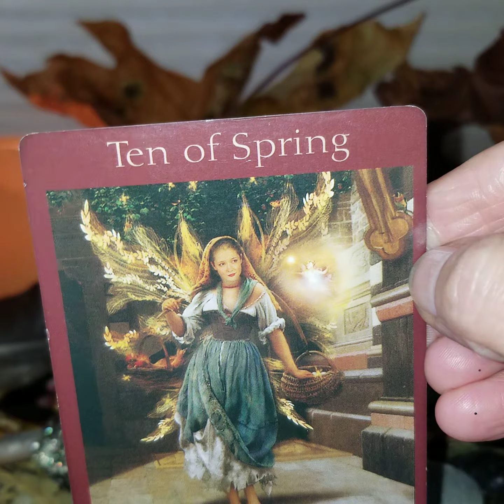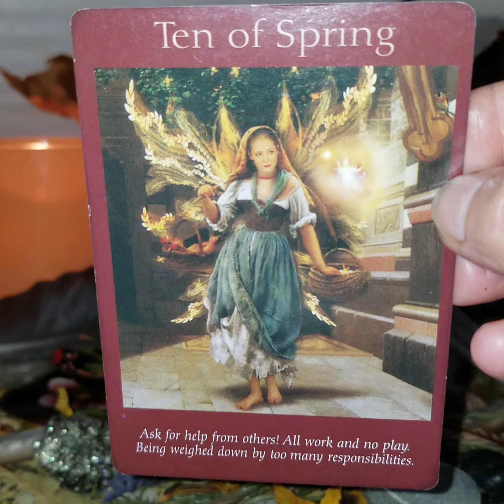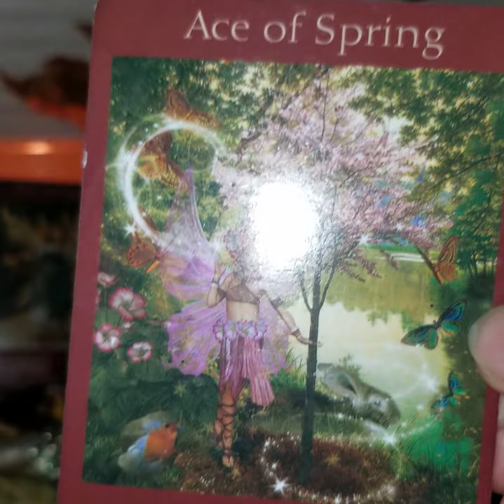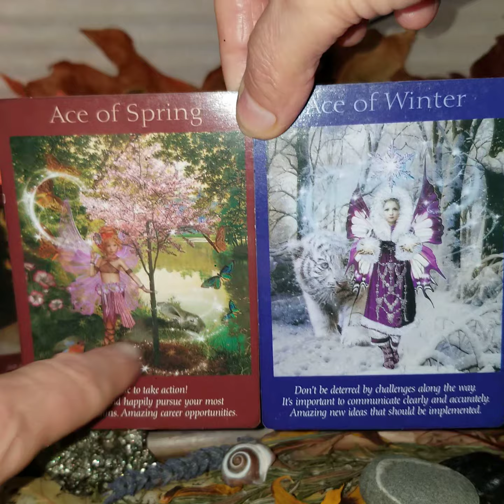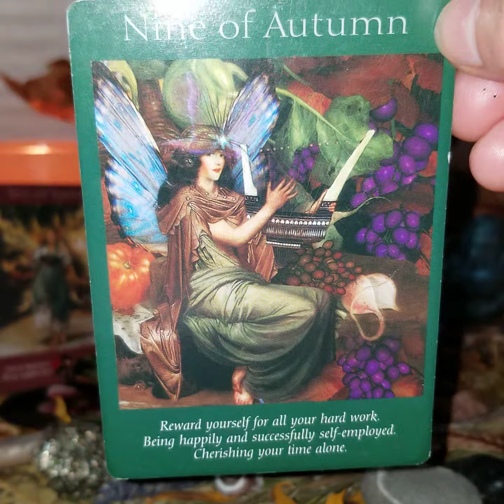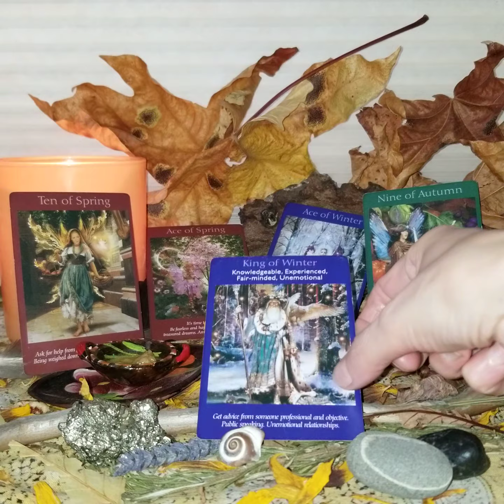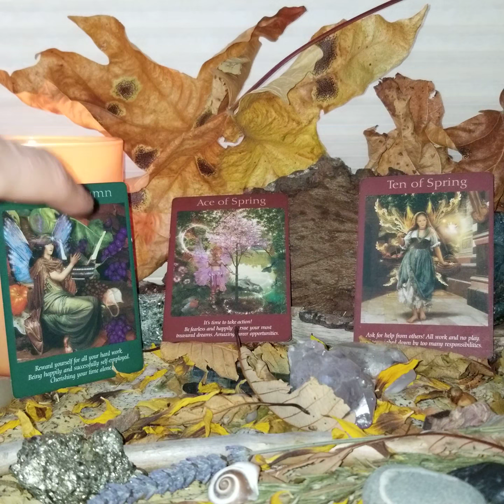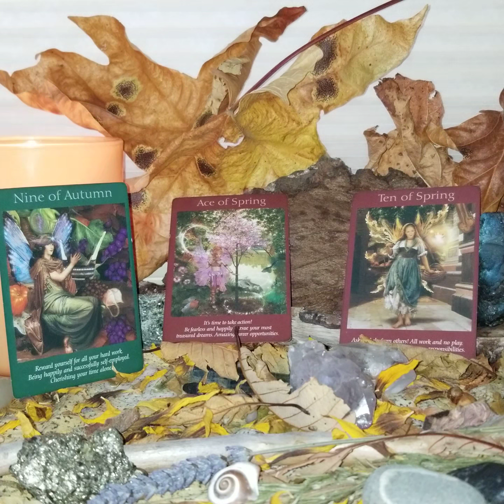DAY 2 UNPACK YOUR HEART 💚 SAMHAIN SPIRITUAL RESET: A 10 Day Journey Back To Spirit 😇...Back To Self!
LISTEN/RESEARCH/WATCH THE FOLLOWING EXTENDED MESSAGES FROM SPIRIT...

😇 ANGEL NUMBERS:
~ 1152
~ 1818
~ 3522

SPIRIT ANIMAL MEDICINE
🐯 Tiger
🦋 Butterfly

💜 CROWN CHAKRA

🎫 WATCH
SAMHAIN SPIRITUAL RESET: A 10 Day Journey Back To Spirit 😇...Back To Self

Would you like a Personal Session with me?

If You Would Like To Send A Gift For This Transmission, Follow Link(s) Below:

🃏 WISH LIST (Oracle & Tarot Cards)